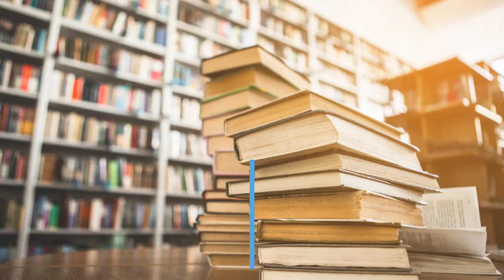Unlock the Secrets of Research with Primary and Secondary Sources! 🗝️✨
Hey, knowledge seekers! 📚✨ Are you ready to dive into the fascinating world of primary and secondary sources? 🌍💡 Whether you're a curious student, dedicated researcher, or history enthusiast, understanding the difference between primary and secondary sources is the key to unlocking a treasure trove of information! 🗝️💡

🔍 In my comprehensive guide, I unravel the essence of primary sources—those direct witnesses to the past—and their invaluable counterpart, secondary sources. 📜🔬 From historical documents and personal accounts to original research studies and artifacts, primary sources offer unique insights and authentic perspectives. 🌟

📚 On the other hand, secondary sources provide a broader context and expert analysis of primary materials. 🌐🔍 Textbooks, scholarly articles, and review papers act as friendly guides, helping you understand, interpret, and evaluate the credibility of information. 📖💭

💪 So, why settle for mediocrity in your research? Unleash the extraordinary and let your academic writing shine! 💫✍️ As an experienced academic writer, I offer top-notch research services to help you craft compelling papers that impress. 🎓💯

📲🔗 Don't settle for average when you can aim for excellence. Let's embark on this journey together and unlock the power of knowledge! 🌟✨ PrimaryAndSecondarySources ResearchUnveiled UnlockThePowerOfKnowledge AcademicWritingServices ExcellenceInResearch @newjerseycityuniversitycsd4548 @NjcuEduJerseyCity @tcnjvideo @americassmallbusinessdevel9458